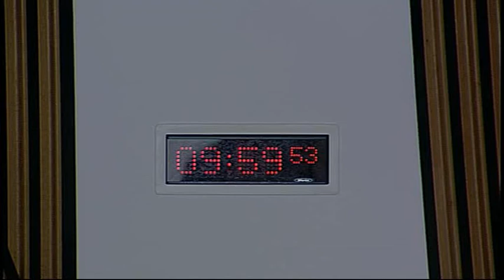Welfare Reform Committee - Scottish Parliament: 9th June 2015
1. Cabinet Secretary for Social Justice, Communities and Pensioners’ Rights: The Committee will take evidence from—
Alex Neil, Cabinet Secretary for Social Justice, Communities and Pensioners’ Rights, Jamie MacDougall, Head of Social Security Policy and Delivery Division, and Edward Orr, Senior Policy Officer, Social Security Policy and Delivery Division, Scottish Government.

2. Parliament Day Craigmillar: The Committee will report back on the Parliament Day Craigmillar event held in May.

3. Citizen’s Advice Bureaux Visits: The Committee will report back on visits to Citizens Advice Bureaux recently undertaken by members.